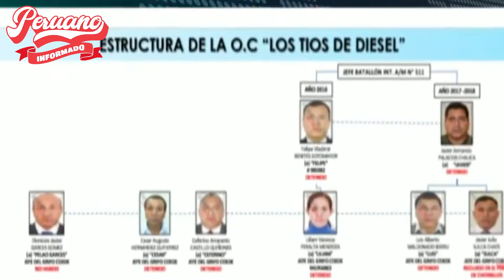MILITAR QUE ESTUVO EN PRISIÓN POR ROBO EN ‘GASOLINAZO’ VOLVIÓ A FUNCIONES Y ASCENDIÓ A CORONEL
- ABOGADO DE BENAVIDES SUPLICA AL JNJ PARA QUE NO METAN PRESA A VANE X CABECILLA DE UNA ORGANIZSAICIÓN

- ¡LO ÚLTIMO! PATRICIA BENAVIDES PODRÍA RECIBIR HASTA 15 AÑOS DE PRISIÓN X CABECILLA DE RED CRIMINAL

- ¡BOMB4ZA! FISCAL INÉS TELLO VA A INVESTIGAR Y PONDRÁ EN PR1S1ÓN A PATRICIA BENAVIDES Y CHIRINOS

Androide 17 18/03